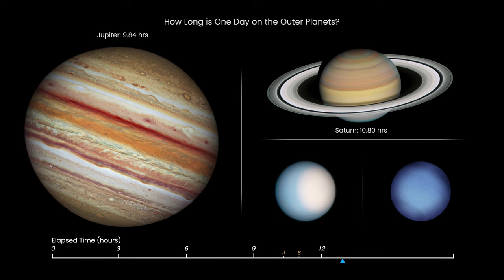The NASA Hubble Grand Tour of the Outer Solar System (2021) [4K UltraHD]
The NASA Hubble Grand Tour of the Outer Solar System taken in 2021 in 4K.